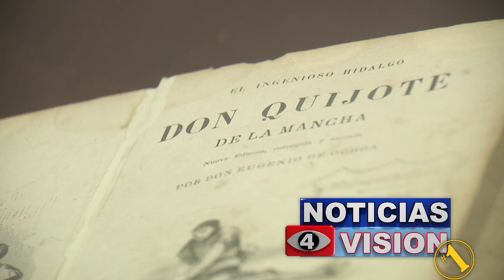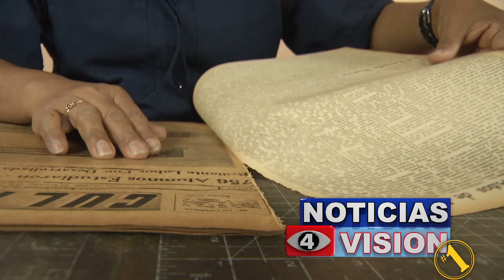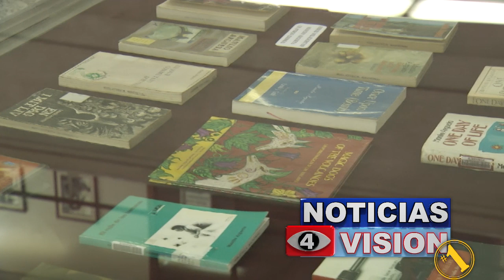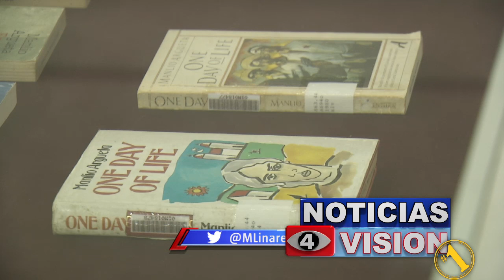Día Internacional del Libro.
Desde 1996, cada 23 de abril se conmemora a nivel internacional el "Día del Libro". La periodista Mónica Linares nos preparó una interesante nota sobre el origen de esta fecha especial. Aquí todos los detalles.